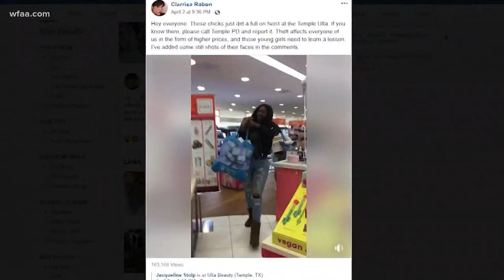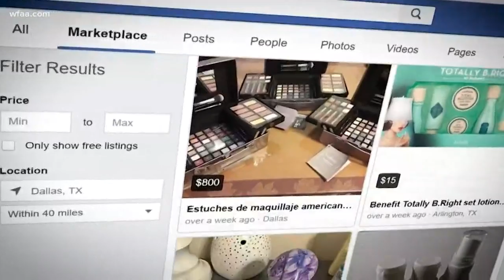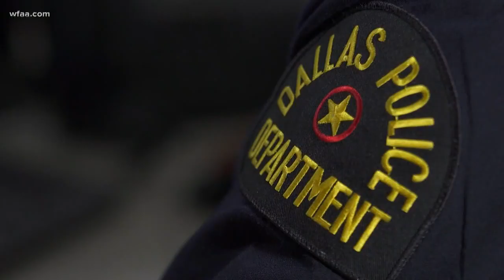Unchallenged, thieves walk out of stores with bags full of goods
Dallas police release video of thieves who brazenly stuff their bags with goods and then flee stores. Who pays the price? Usually you, the consumer.